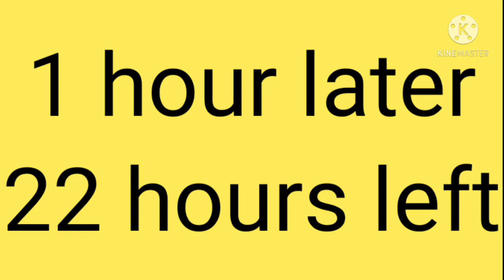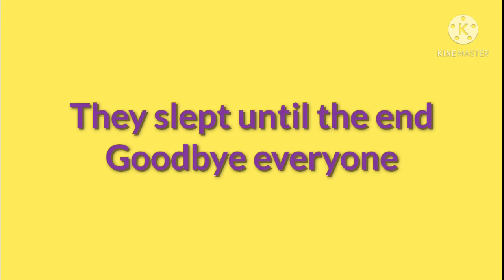READ DESC. All The Springlock Suits Stuck In A Room Together For 24 Hours |Original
If you are thinking of putting a hate comment I dont care this video has the most hate comments on any of my videos and I am sick of it I don't wanna take this video down because it took me 2 weeks to make. im thinling if making it unlisted but I dont want to. i still want people to be able to see this but i am really hating the people who are putting hate comments I mean do people know that i am an actual person with feelings just if you are thinking of puting a hat comment just think if someone put a comment like that on a video you spent time on making how would you feel. would you feel good. probably not. you can even read the comments for your self.